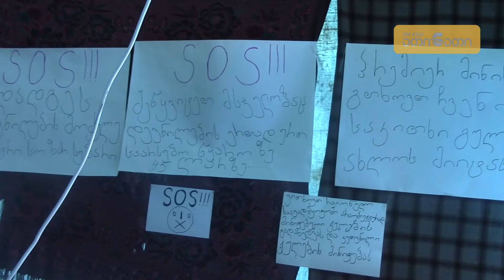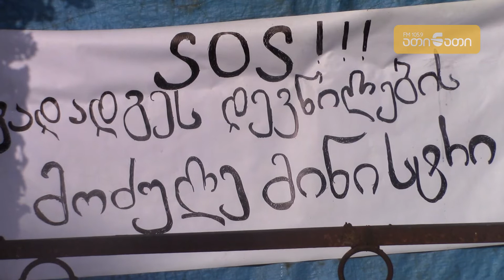ზუგდიდში რამდენიმე დევნილმა პირი ამოიკერა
ზუგდიდის რაიონულ საავადმყოფოში ჩასახლებულმა დევნილებმა, რომლებიც მეხუთე დღეა შიმშილობენ, პირი ამოიკერეს. ამ ფორმით პროტესტის გამოხატვა ხუთმა დევნილმა გადაწყვიტა. ისინი მათთვის მინიჭებულ ქულებს აპროტესტებენ და საცხოვრებელი ფართებით უზრუნველყოფას ითხოვენ.

„ეს შენობა ინგრევა, შიგნით ანტისანიტარიაა. ყველა სოციალურად დაუცველები ვართ. მივიღეთ არაობიექტური ქულები და ვითხოვთ კომისიას, რომელიც ხელახლა გადაამოწმებს ჩვენს საცხოვრებელ პირობებს“, - განმარტეს დევნილებმა.

დევნილთა სამმართველოს ხელმძღვანელის მანუჩარ ჩილაჩავას განცხადებით, აღნიშნულ დასახლებაში მცხოვრები დევნილების მოთხოვნა ამ ეტაპზე ვერ დაკმაყოფილდება. მისივე თქმით, მათი საცხოვრებელ პირობებს კომისია ამ ეტაპზე ხელახლა ვერ გადაამოწმებს.

დევნილების ინფორმაციით, საავადმყოფოს ყოფილ შენობაში 58 ოჯახი ცხოვრობს, მათ შორის, 40-მდე არასრულწლოვანი. ამ ოჯახების უმეტესი ნაწილია საავადმყოფოს შენობაში, ათეულობით წელია, ცხოვრობს.